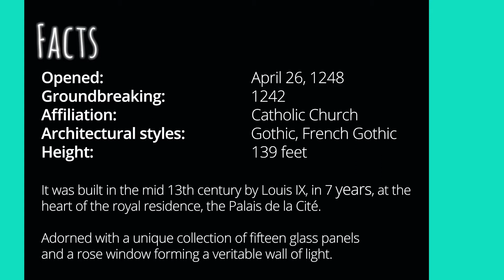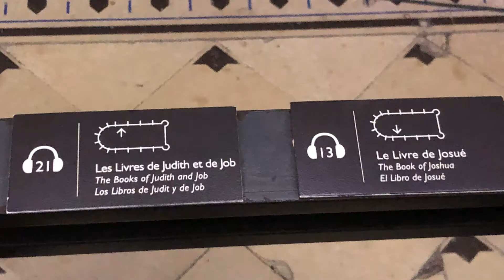Sainte-Chapelle - Paris, France | Jay & Lynz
Jay and Lynz explore the breathtaking chapel of Sainte-Chapelle in Paris, France. Do they get shushed? Yes, yes they do.